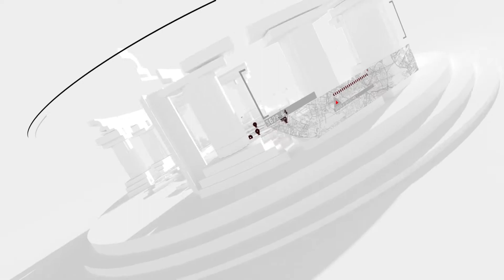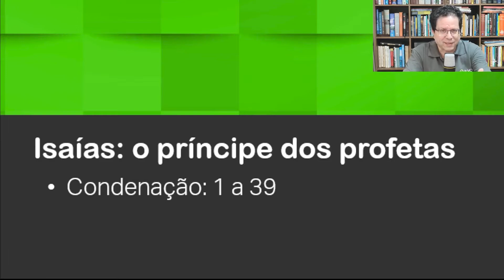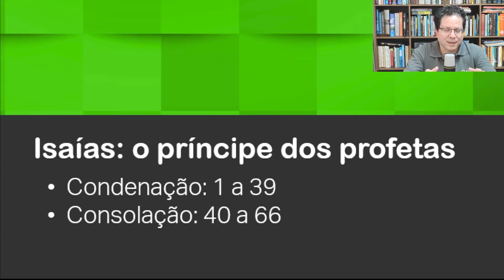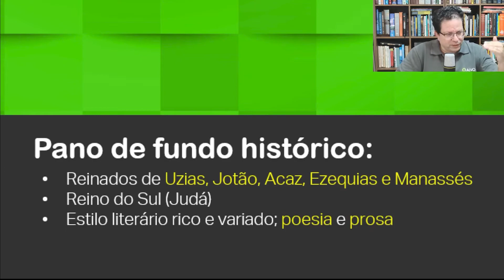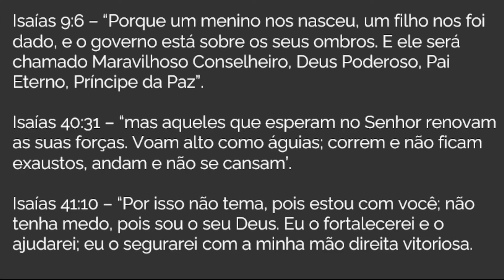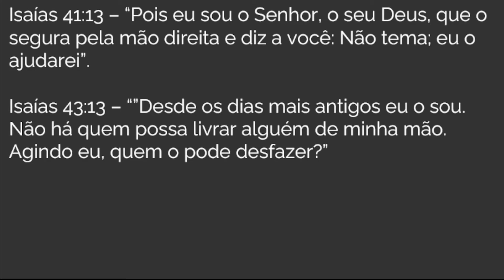Isaias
Leia os livros proféticos com a gente no Canal Bíblia em 1 Ano com Alvo: